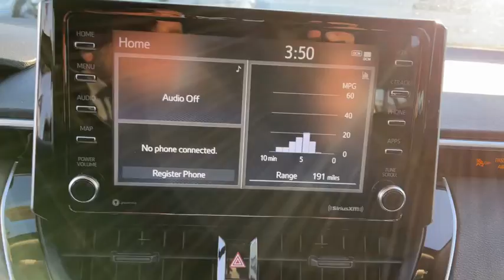2021 Toyota Corolla Bronx, Mamaroneck, Yonkers, Larchmont, Westchester, NY T210161A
Celestite New 2021 Toyota Corolla available in the Bronx New York at Toyota of New Rochelle. Servicing the Mamaroneck, Yonkers, Larchmont, Westchester, NY area.

Wheels: 16 Wide Vent Steel,16 Machined Alloy Wheels,Premium Fabric Seat Trim,Radio: Audio,LE Convenience Package,Door Edge Guards (TMS),Carpet Mat Package (TMS),Blind Spot Monitor (BSM) w/RCTA,Front Doors Smart Key System,4-Wheel Disc Brakes,6 Speakers,Air Conditioning,Electronic Stability Control,Front Bucket Seats,Front Center Armrest,Tachometer,ABS brakes,AM/FM radio,Automatic temperature control,Brake assist,Bumpers: body-color,Delay-off headlights,Driver door bin,Driver vanity mirror,Dual front impact airbags,Dual front side impact airbags,Front anti-roll bar,Front reading lights,Front wheel independent suspension,Fully automatic headlights,Heated door mirrors,Illuminated entry,Knee airbag,Low tire pressure warning,Occupant sensing airbag,Outside temperature display,Overhead airbag,Panic alarm,Passenger door bin,Passenger vanity mirror,Power door mirrors,Power steering,Power windows,Radio data system,Rear anti-roll bar,Rear seat center armrest,Rear side impact airbag,Rear window defroster,Remote keyless entry,Security system,Speed control,Speed-sensing steering,Split folding rear seat,Steering wheel mounted audio controls,Telescoping steering wheel,Tilt steering wheel,Traction control,Trip computer,Variably intermittent wipers,Roadside assistance coverage: 24 months/ unlimited distance,Exterior Parking Camera Rear,Auto High-beam Headlights,Emergency communication system: Safety Connect with 3-year trial,Apple CarPlay/Android Auto